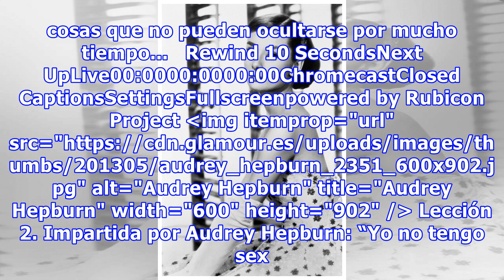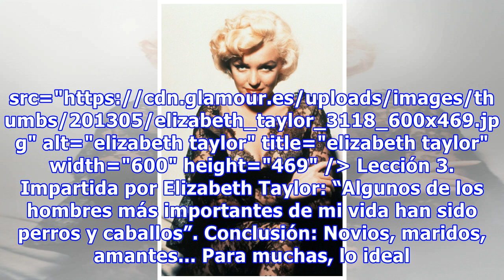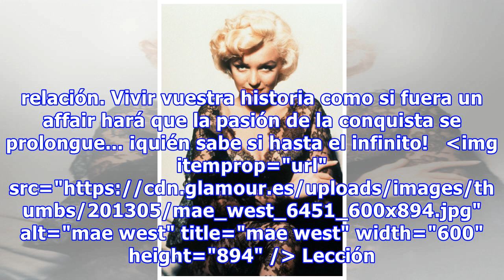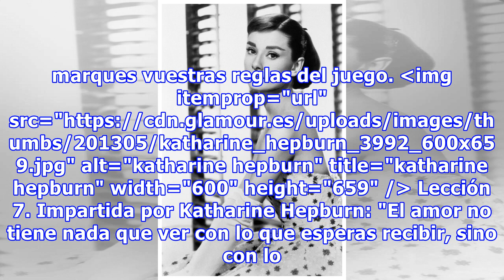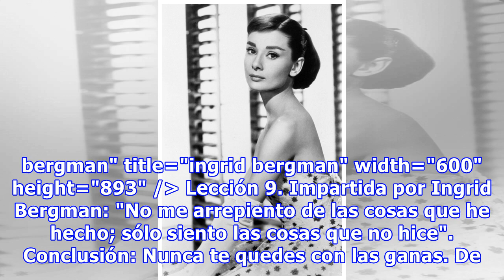Lo que aprendimos de las celebrities en cuestión de sexo